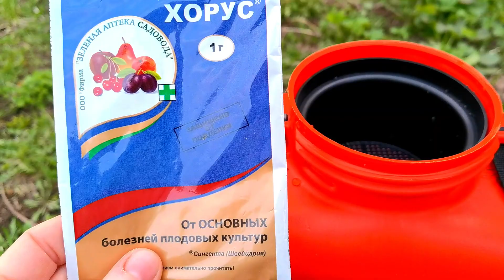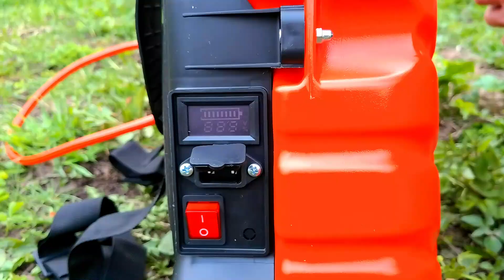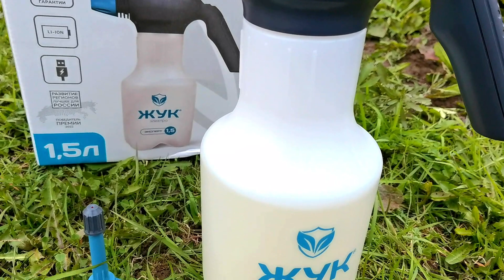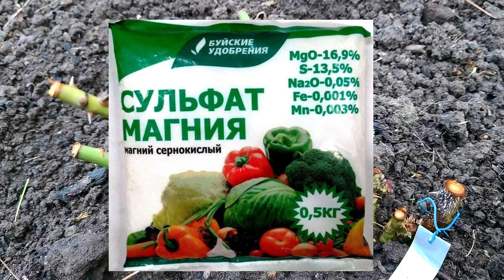ПОДКОРМИТЕ РОЗЫ ЭТИМ ВЕСНОЙ ДЛЯ ПЫШНОГО ЦВЕТЕНИЯ! Уход за розами весной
В этом видео расскажу чем подкормить розы весной для хорошего роста и пышного цветения. Чем обработать розы от болезней и вредителей весной. Как ухаживать за розами весной.
Для предложений о сотрудничестве
We are preparing roses for abundant flowering. Feed and treat the roses like this. Caring for roses in spring. In this video I will tell you how to feed roses in the spring for good growth and lush flowering. How to treat roses from diseases and pests in the spring. How to care for roses in spring.
Мой Яндекс Дзен Елена Мир семян и цветов
Отблагодарить автора канала можно на карту Сбербанк 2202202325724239